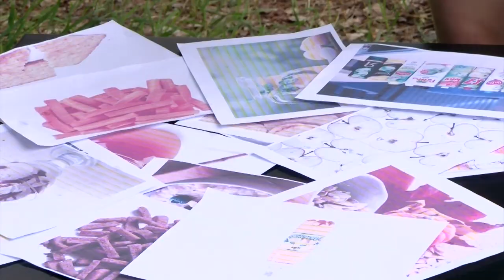Навигатор ЗОЖ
В рамках областного проекта «Дворовая практика» на площадке по улице Силкина прошла встреча под названием  «Навигатор ЗОЖ». Педагоги и воспитанники клуба «Здоровье» Центра внешкольной работы рассказали ребятам о секретах здорового образа жизни.